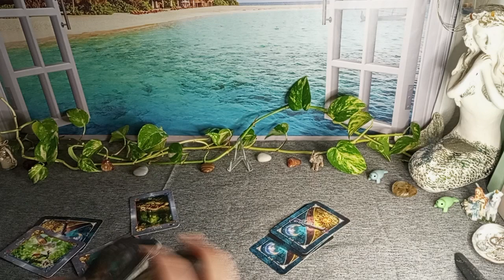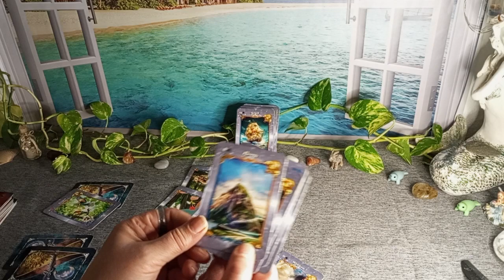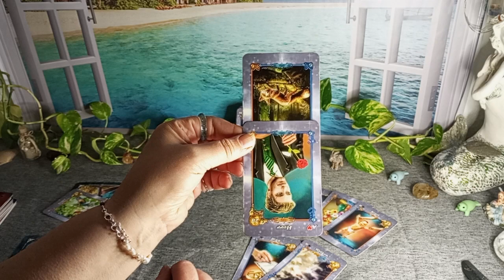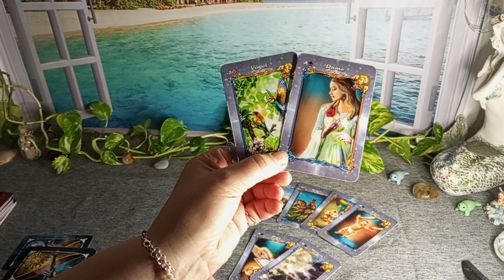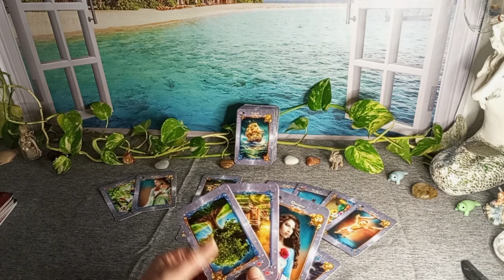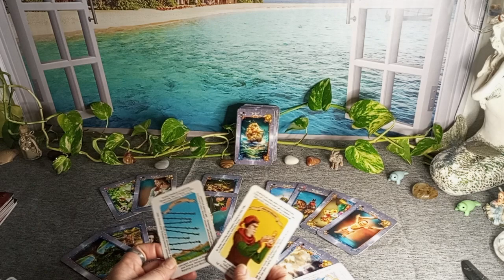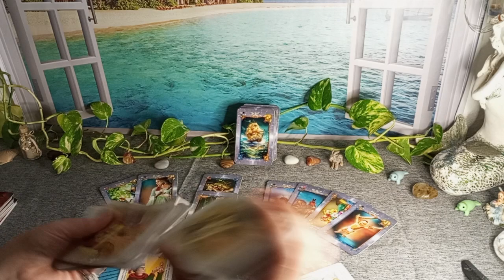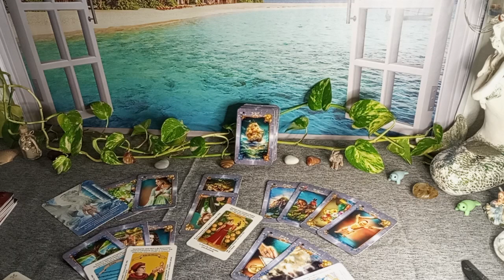💫🥰 Du hast jemanden verzaubert❣️crush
Orakelnixe

Kartendecks:
ohne Gewähr